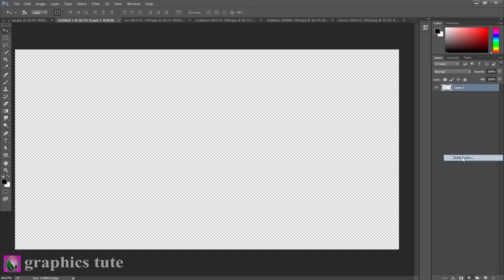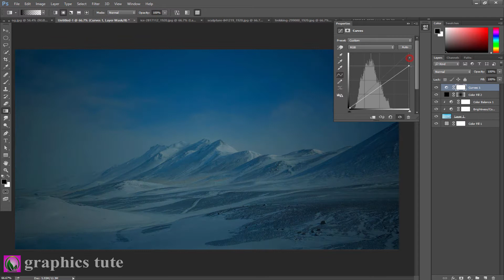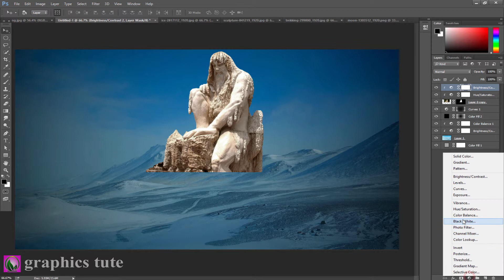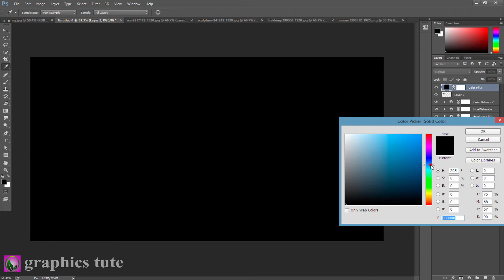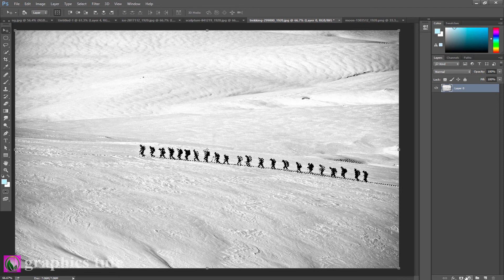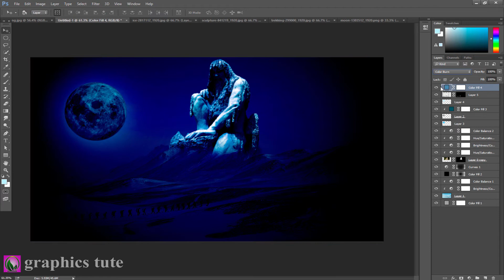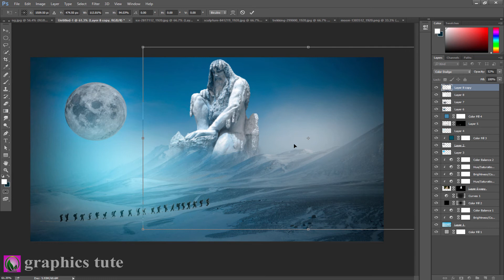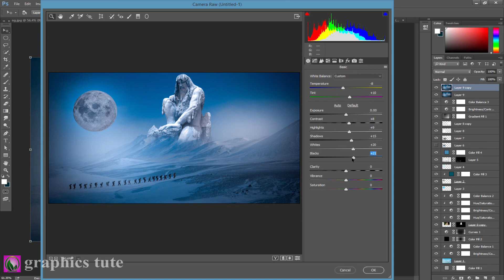The Wanderer Of Mountain - Photoshop Photo Manipulation Tutorial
Project Name-"The Wanderer Of Mountain - Photoshop Photo Manipulation Tutorial"

This is a photo manipulation tutorial about "The Wanderer Of Mountain". It is a photo manipulation artwork.In this video you will learn how to create that type of manipulation.I create the photo manipulation work with the help of Adobe Photoshop CC.

* Photoshop photo manipulation work in Photoshop
* how to use brush tool in Photoshop
* use pen tool in Photoshop
* how to use adjustment panel in Photoshop

Song-Hark_the_Herald_Angels_Sing_Instrumental